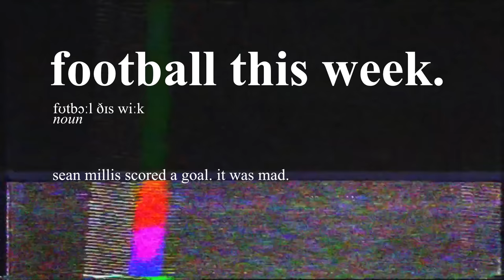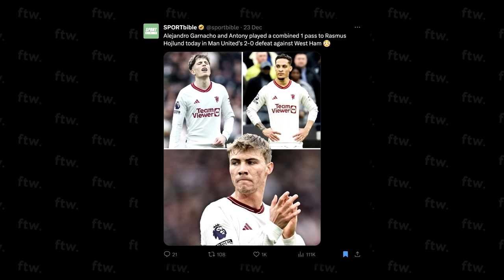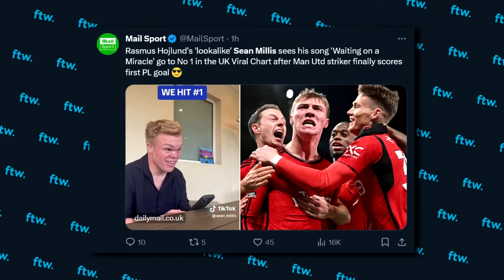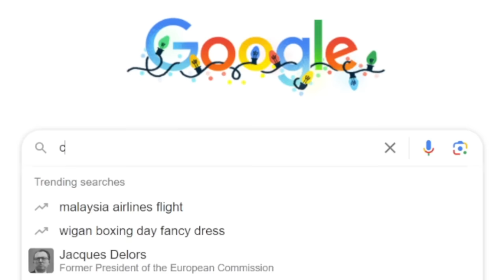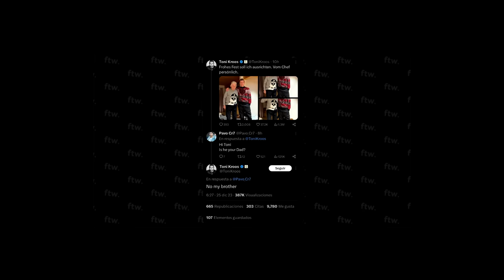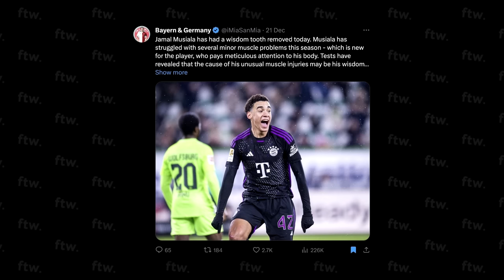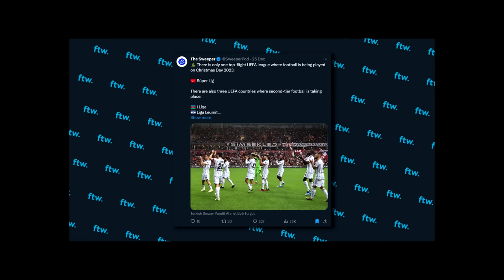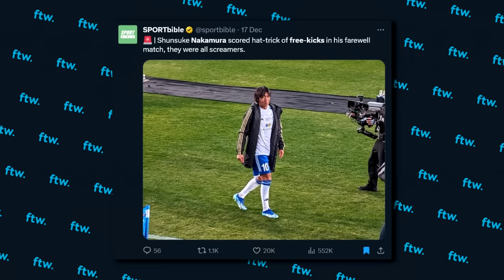RASMUS HOJLUND'S MIRACLE GOAL! (FTW)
THE MIRACLE FINALLY CAME! Rasmus Hojlund has scored his first ever Premier League goal for Manchester United in a crazy comeback win v Aston Villa! The power of Sean Willis' number 1 single guided him through! We've got that, Trent's horror miss v Arsenal, Old Trafford poisoning United fans, Man City being World champions, the student who won thousands on his own goal PLUS MUCH MORE here on FTW!

Music Used (In Order):
Shapeshifters - Lola's Theme
Basement Jaxx - Bingo Bango
John Newman - Love me Again
Sundara Karma - Explore
Astro - Panda
Skee Lo - I Wish
Stone Roses - Fool's Gold
Foals - My Number